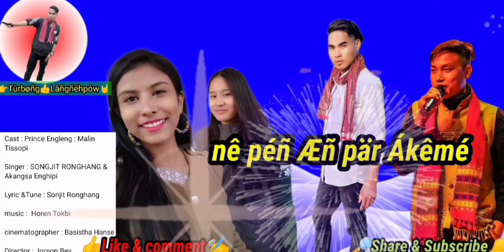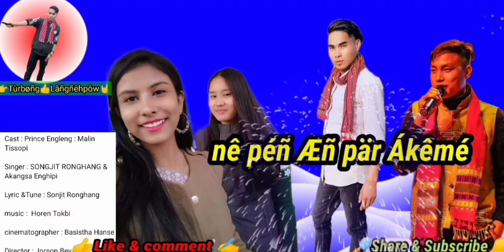title ñé~ péñ ~ãñpâr Ãkémé__karbi super hit song2022_23 season@turbonglangnehpow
kado kævē aphan ta nag cherap nag cheto dun bom Tha de how don atum kardom karbi anglog 💅🙏💅🙏💅🙏💅🙏💅🙏🙏